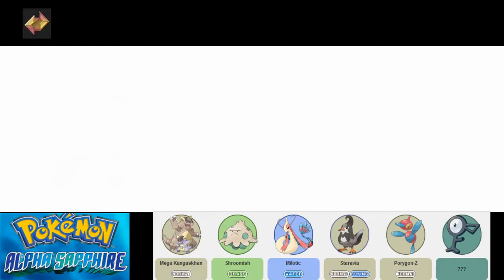Pokemon Alpha Sapphire Randomizer Nuzlocke - 05 - The Rusturf Tunnel Tragedies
Episode 5 just didn't go our way...

Nuzlocke Rules!
* May only catch the first Pokemon encountered in each area.
Pokemon given to the player by NPC's is allowed.
*If one of our Pokemon faints, it is dead and must be
permanently stored or released.
*We must nickname all of our Pokemon. For bonding purposes
*Battle style will be shifted to SET
*Pokemon who are a higher level than the next gym's
Pokemon cannot be used for that fight.
*Shiny clause - Catch on site! Does not count to Route limit
*Dupes clause - Not forced to catch a duplicate Pokemon.
*Species clause - Not forced to catch a Pokemon of the same species as one you own.

Please comment with advice, corrections or to say hi!

Feeling generous? Here are some amazon wishlists! I will personally thank and film an opening and put it a the end of the filming episode it arrives! If it's for my daughter and wife I will see if they want to be on camera! Thanks!
My list
My Daughter's
My addiction

All rights to Game Freak and The Pokemon Company. I do not claim to own the franchise.

Emulated with Citra and randomized with Universal Pokemon Randomizer

I do not claim to own any music played in this video.